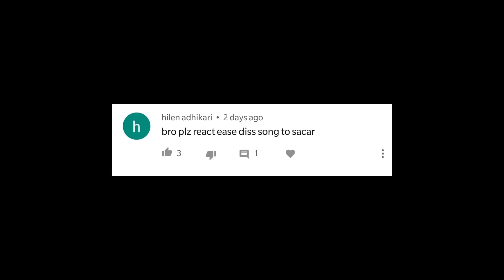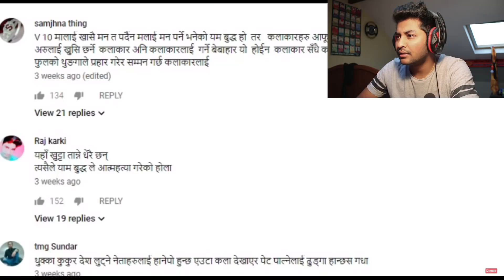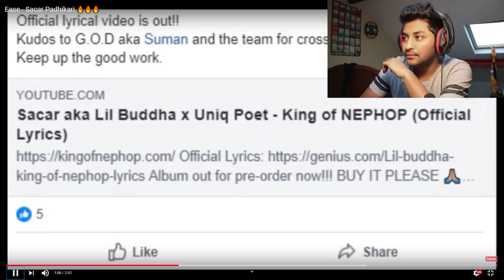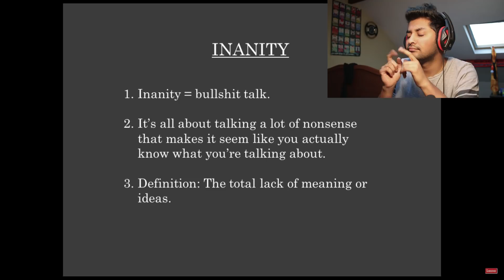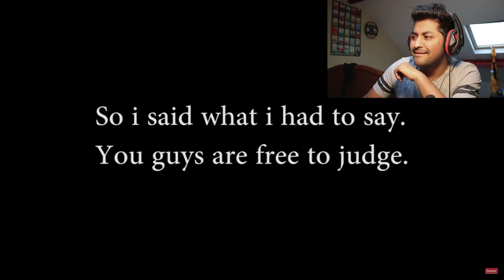| LIL BUDHHA GOT DESTROYED| Ease - Sacar Padhikari 🔥🔥🔥 | Reaction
There is the best nepali disstrack i have ever heard. Ease is an underground hiphop artist who has just released a disstrack on SACAR aka Lil Buddha.

or  just type @Praful_